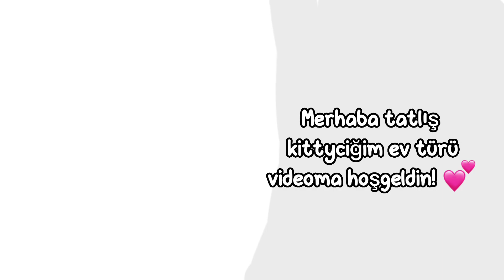Yeni Evimiz!🏡💗/Ev Turu